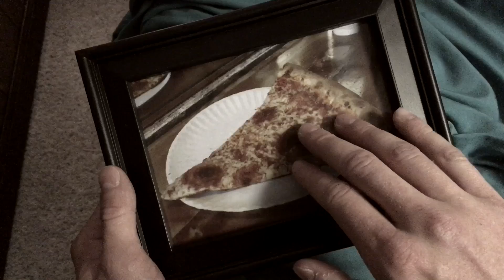Stepping Out pt. 1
Another is tugging at my heart, but I love Heather, right?